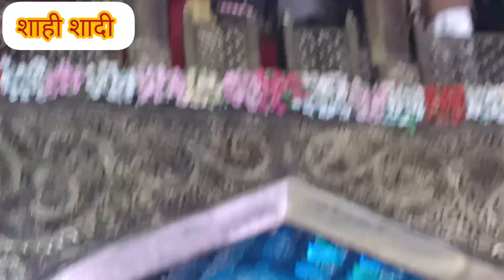नौलखा दूल्हा दुल्हन स्टेज शेखावाटी [Jhunjhunu] की शाही शादी । patusari । कुलहरी फैमिली ।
kulhari faimily
patusari
Jhunjhunu